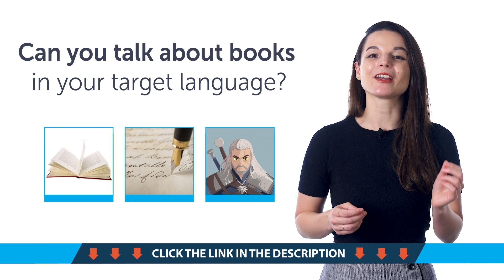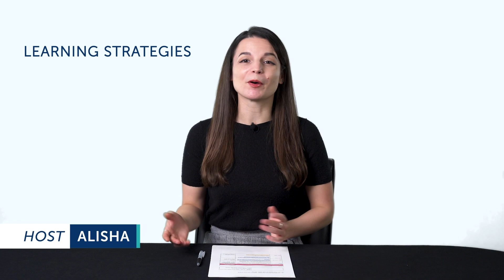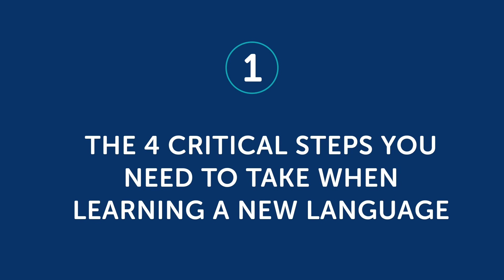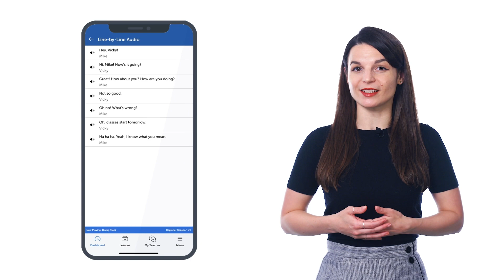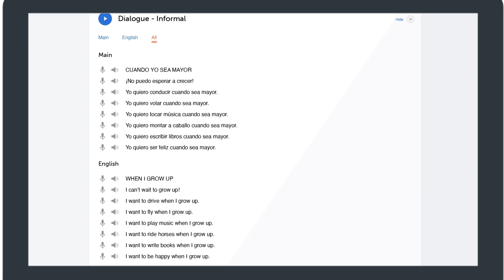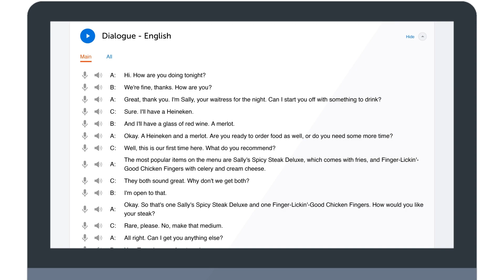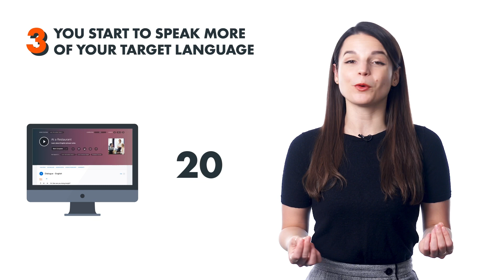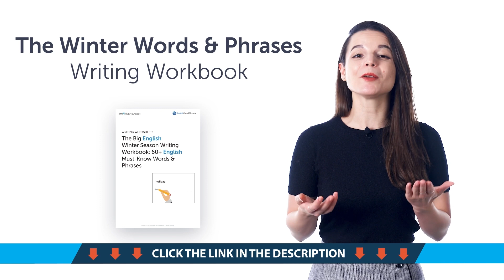Your Monthly Dose of Afrikaans - Best of January 2022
In this best of January 2022, we will review all the topics and lessons released this month on the channel. This is THE place to start if you want to learn Afrikaans, and improve both your listening and speaking skills